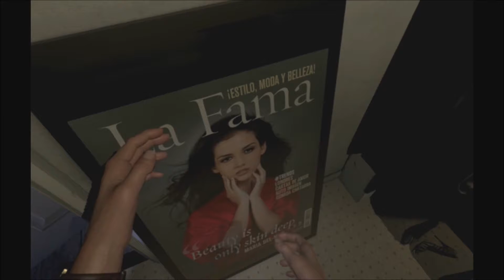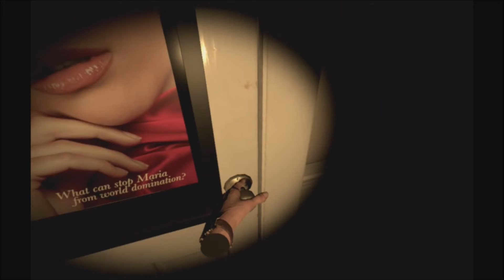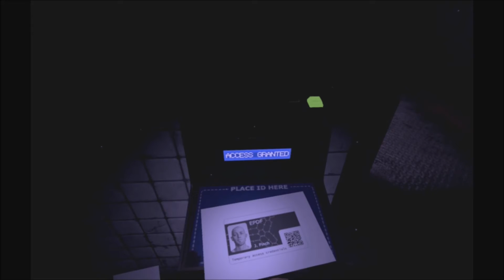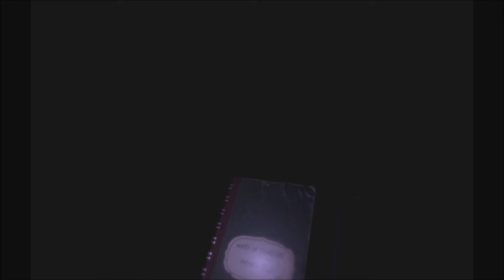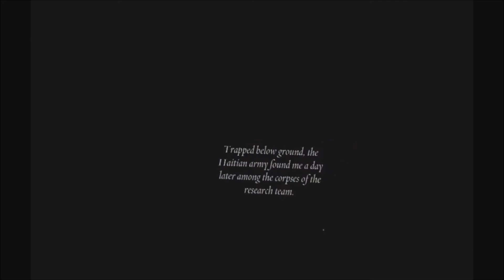The Exorcist Legion VR Gameplay Scary Times Part 2